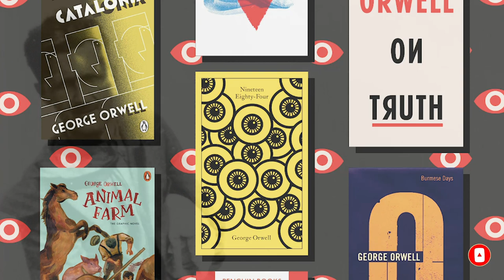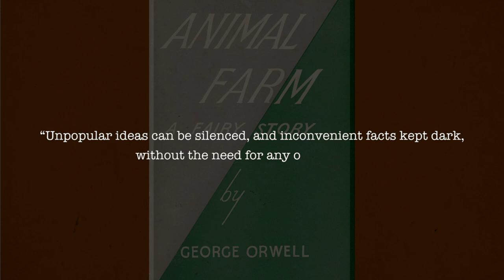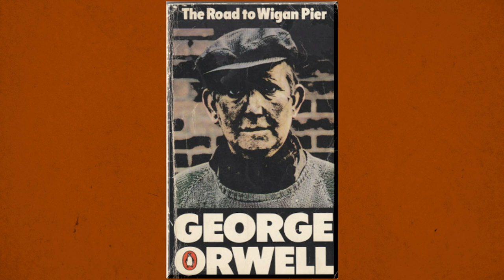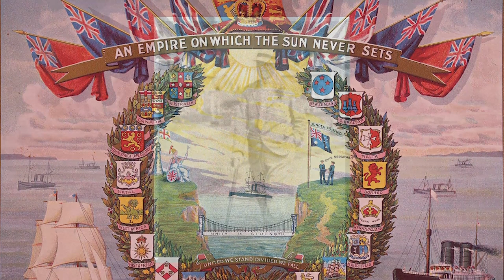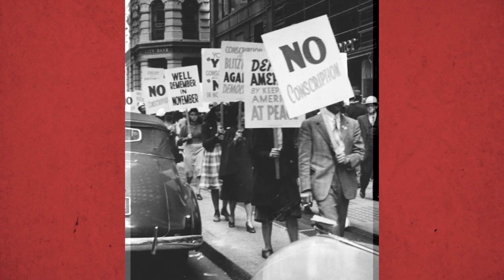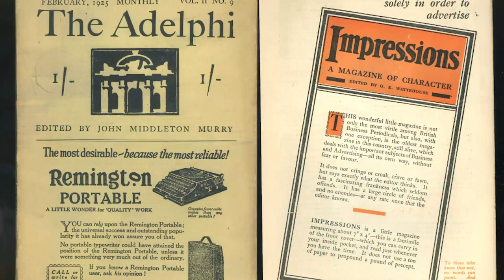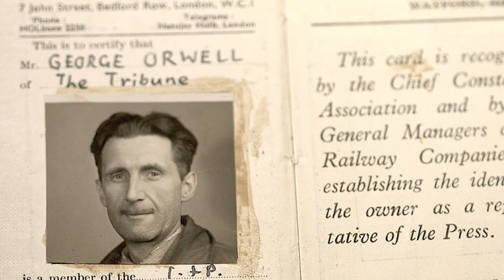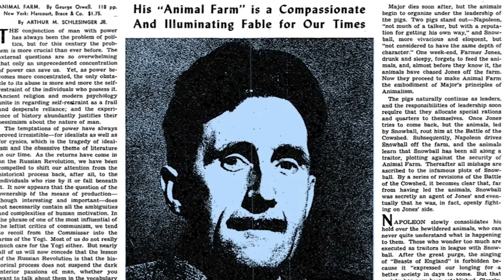How George Orwell wants you to think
This is a series on the mind and life of George Orwell, né Eric Arthur Blair (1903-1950), author of English-language classics like Nineteen-Eighty-Four and Animal Farm. Volunteer in the Spanish Civil War, English Democratic socialist, free thinker, essayist, critic and novelist.

CREDITS

Host: Iain Russell
Editor: Alicia Gómez

SOURCES

Bernard Crick, Orwell: A Life
Bernard Crick and Audrey Coppard, Orwell, Remembered
George Orwell, Down and Out in Paris and London

TIMESTAMPS

00:00 - 39:35 'Saint' George
39:35 - 1:05:07 Good Prose is Like a Windowpane

SOCIAL MEDIA

Special credits to:
The UCL Orwell archives
British Pathé
BBC Documentary Orwell: A Life in Pictures
Animal Farm (John Stephenson's 1954 animated movie)
Nineteen-Eighty-Four (Michael Radford's 1984 film)